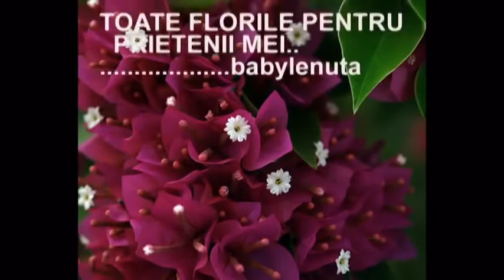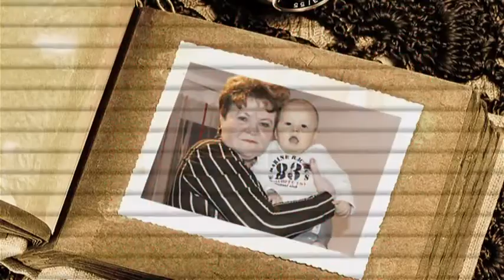FLORI PENTRU PRIETENII MEI